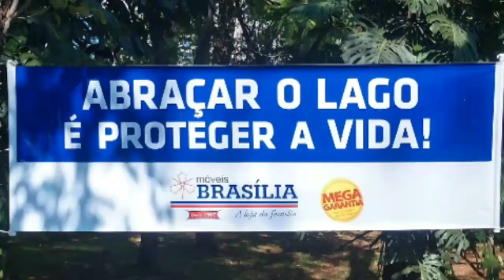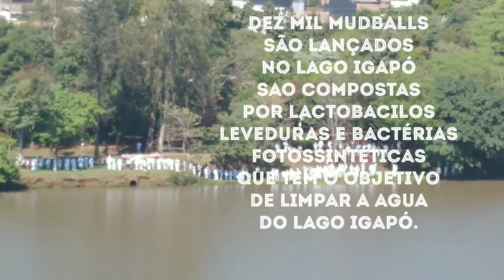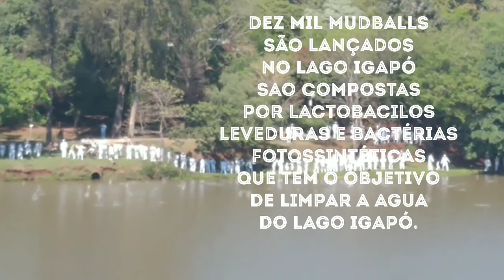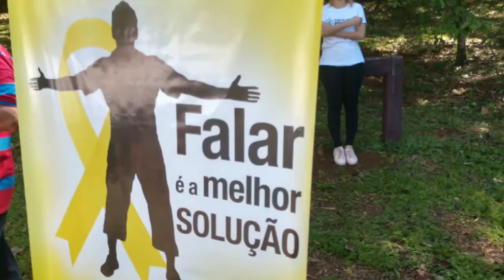A PEQUENA LONDRES EM FESTA!!!!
ABRAÇANDO O LAGO IGAPÓ!